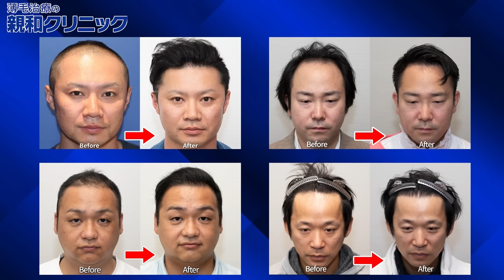【第5回喰王③】大食い史上初の変則3on3大食いバトルが今開幕‼【喰王】 【しのけん大食い】【えびまよ】【らすかる新井】【ガデュ】【神山翔平】【山神智洋】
さて今回は「喰王~Dream Match~ 変則3on3」
最強のファイターたちの感動の瞬間を見逃すな！！

えびまよ【海老原まよい】

大食いらすかる

ガデュ『動く!デカ盛りんぐ』

早食い x 茨城県産おにぎり【Speed Eating】

讃岐の早食い山神[SpeedEating]

【みなさんが上げてくださった動画はこちら！！】

えびまよ

大食いらすかる